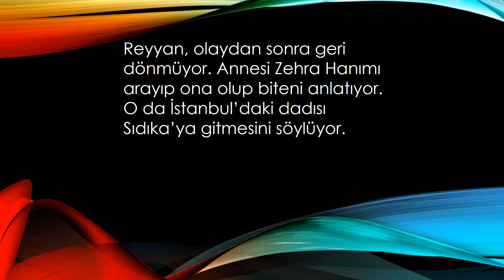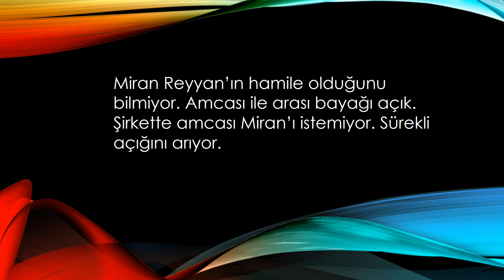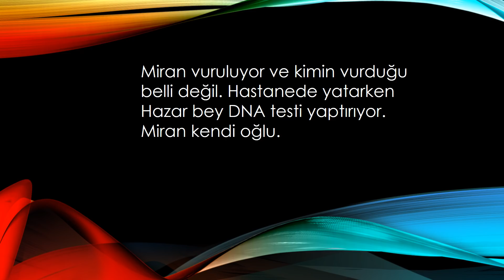HERCAİ KİTAP ÖZETİ DİZİDE NELER OLACAK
SÜMEYYE KOÇ'UN HERCAİ KİTABININ ÖZETİ